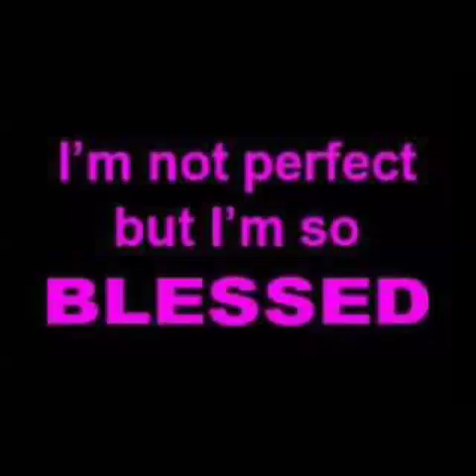You're my Best friend(leah dioniso)